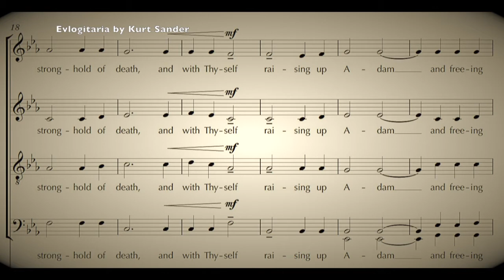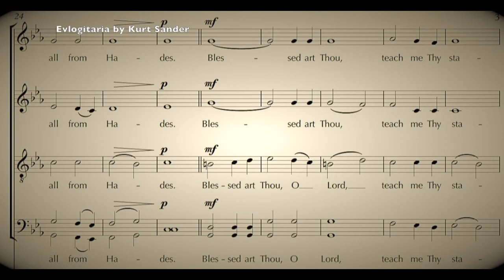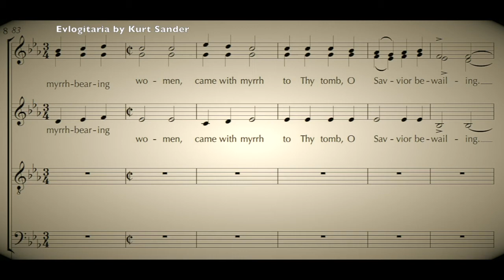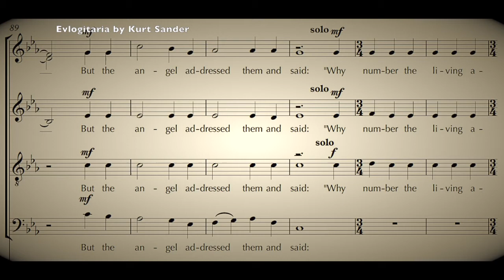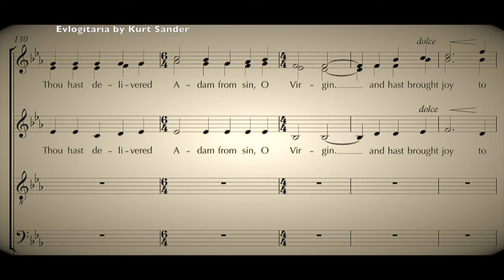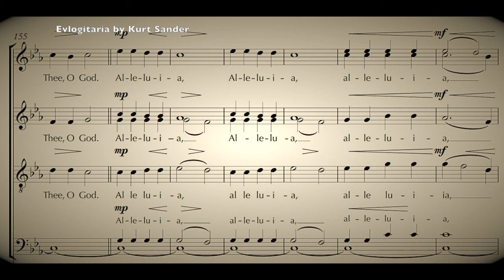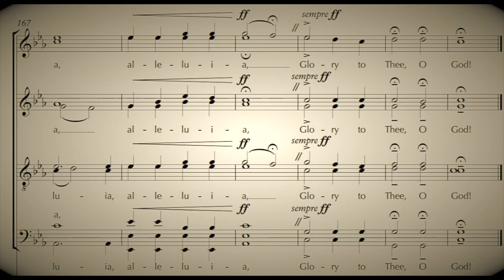The Evlogitaria of the Resurrection by Kurt Sander